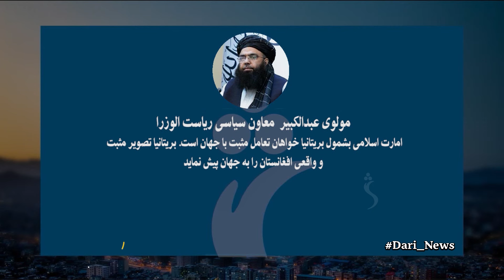Shamshad Dari News |13.01.2024| خبر دری